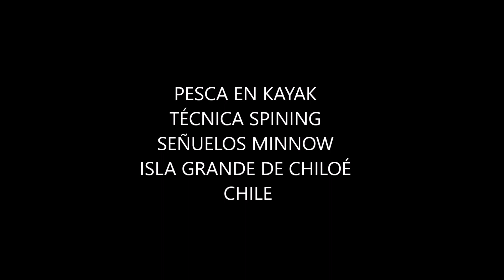Pesca en kayak, Chile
pesca deportiva de truchas  en laguna y río sobre kayak doble, a spinning con devolución, en la isla grande de Chiloé, Chile